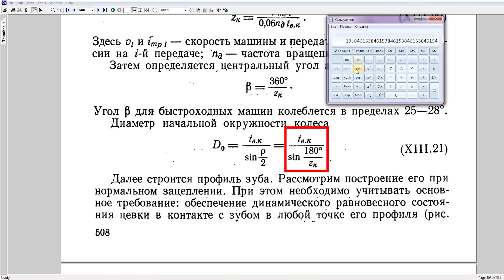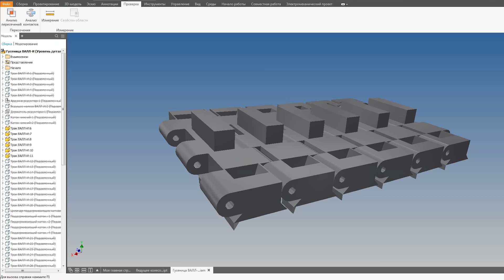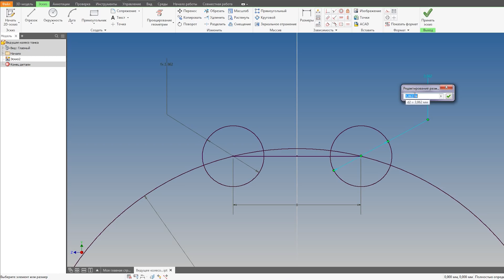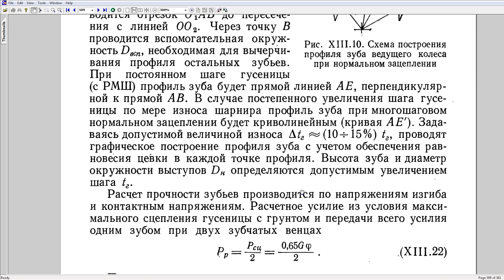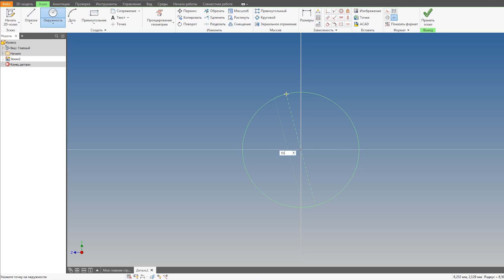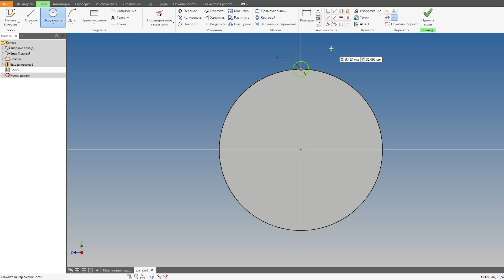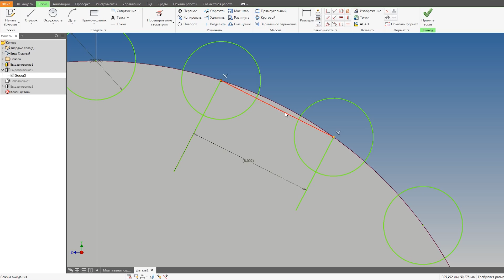Расчёт ведущего колеса танка.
Два варианта расчёта и построения ведущего колеса для быстроходных гусеничных машин (танков).
 Частые вопросы.
Отблагодарить автора за его труд, чертежи, 3D модели и уроки.
Карта МИР РНКБ 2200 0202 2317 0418
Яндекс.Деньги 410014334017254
METAMASK - 0x0b8c3f7C4A2ED9d799F079E955354d3772145aF7